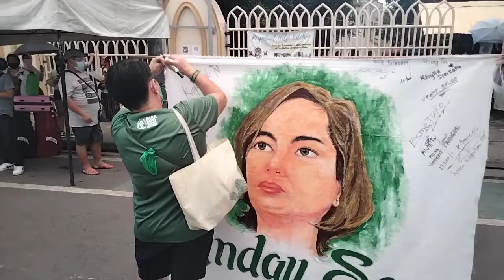Signature compain, pg hikayat tumakbo ng Pangolo ng Pilipinas, Baclaran Church, Vlog Artist B